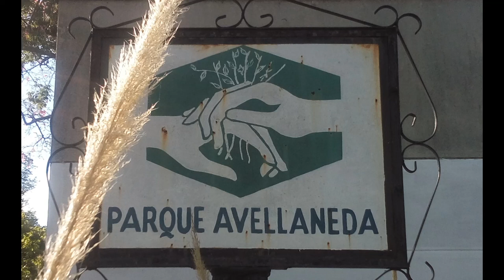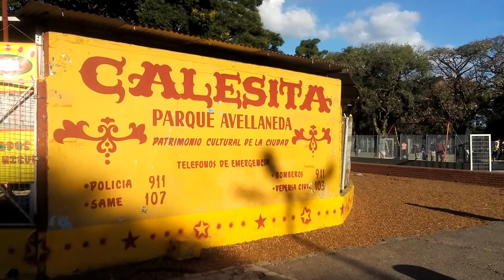Parque Avellaneda - Ciudad de Buenos Aires